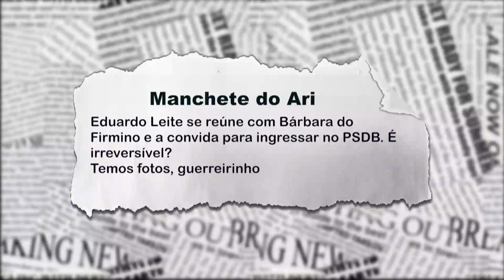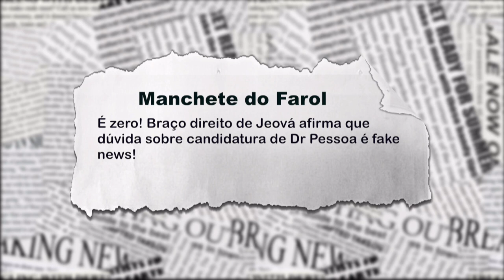Eduardo Leite se reúne com Bárbara do Firmino e a convida para ingressar no PSDB